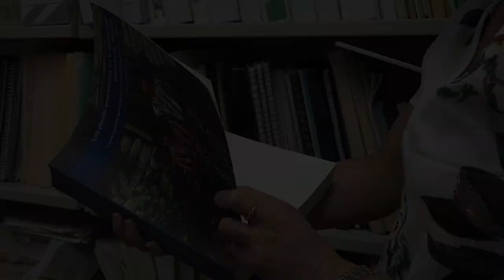Conócenos: Teresa Bravo Mercado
Desde la pasión por la educación ambiental hasta su interés por el espacio y la astronomía, así es Teresa Bravo, investigadora del IISUEUNAM, hoy en Conócenos
Museo UNAM HOY Archivo Histórico de la UNAM HumanidadEs Comunidad UNAM